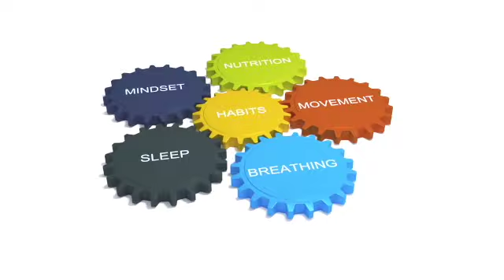One reason it may not be a good idea to eat just before you go to sleep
Health & Habits
I help people to create and sustain habits around 5 main areas of health:
Sleep, Breathing, Nutrition, Movement & Mindset

This is done via coaching and group workshops, both online and face to face.
I also speak at events on the same subjects.

Sign up for the "Health & Habits" workshops delivered by Tony Winyard